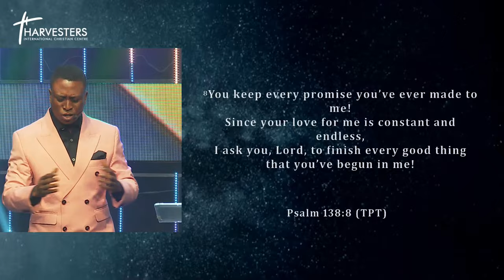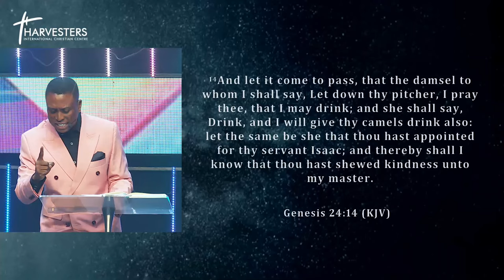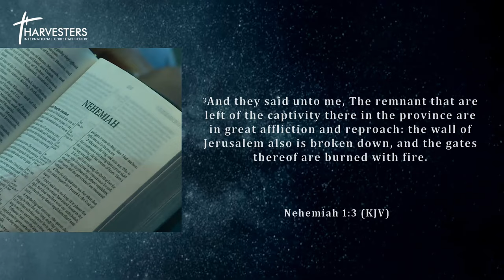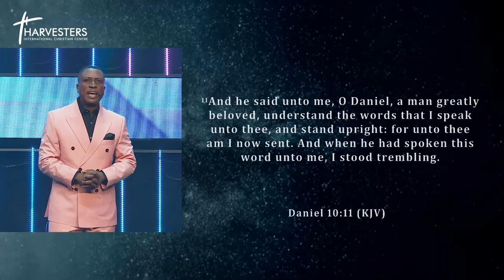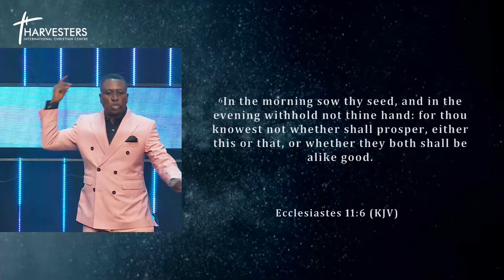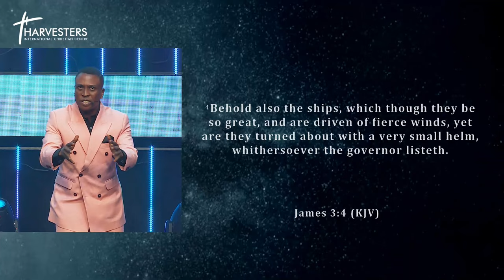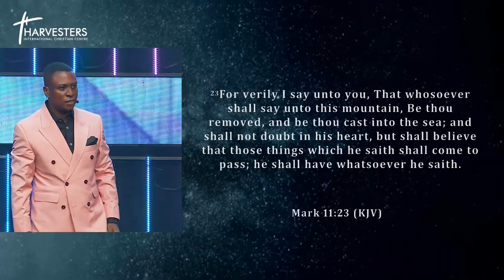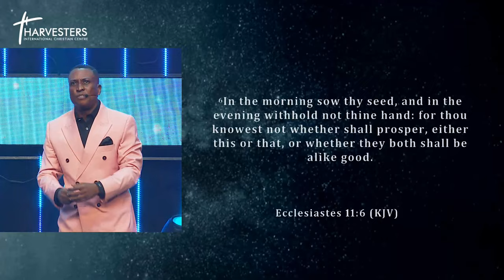Becoming A Man of Prayer (Sermon Only) || Pst Bolaji Idowu || 15th Sept 2024